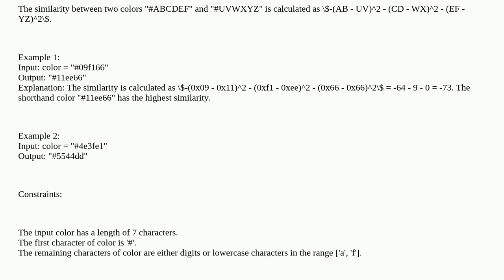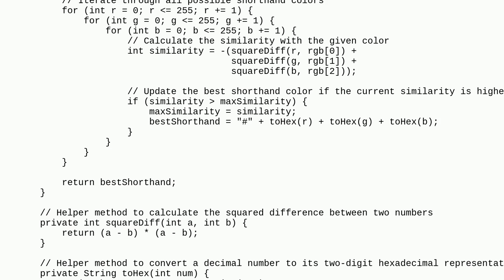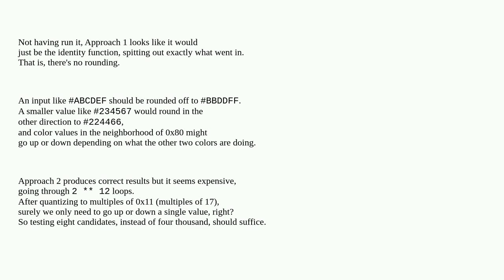Codereview: Code to find a similar RGB color to an input RGB color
Code to find a similar RGB color to an input RGB color

A special thanks goes out to the awesome community

  java